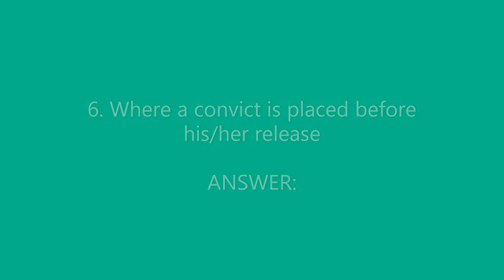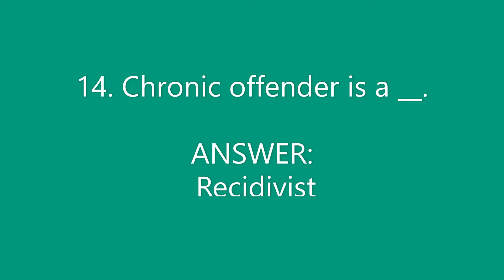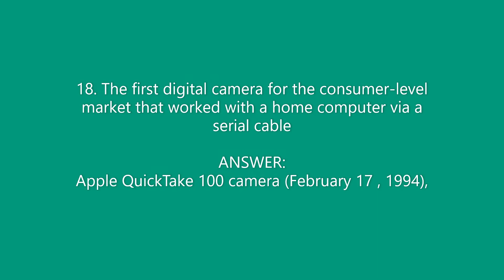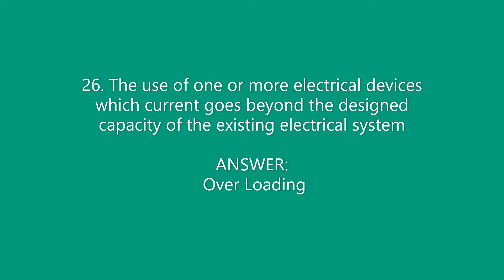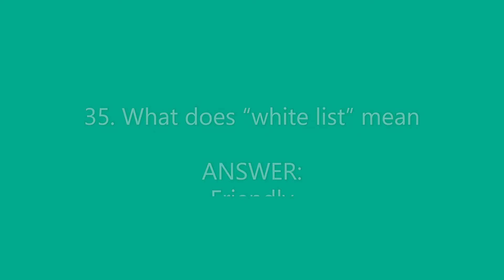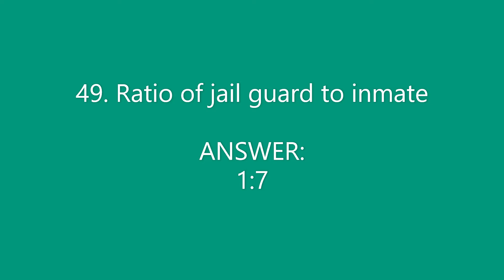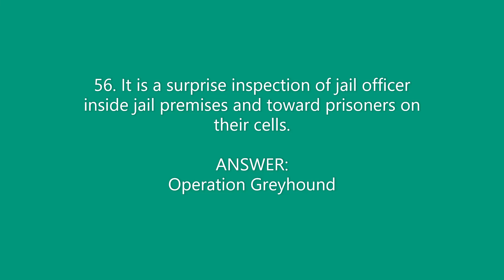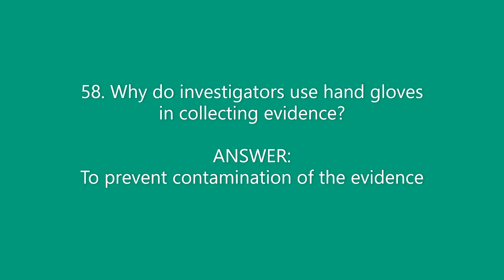CRIMINOLOGY BOARD EXAMINATION QUESTIONS AND ANSWERS